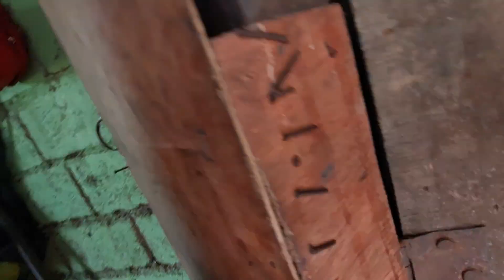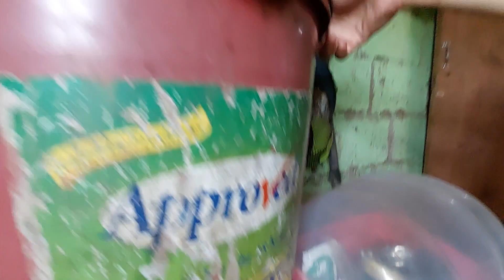NA MISS NI ATE ROWENA ANG KAPATID NYA? PERO SAAN ANG KAPATID NYA?